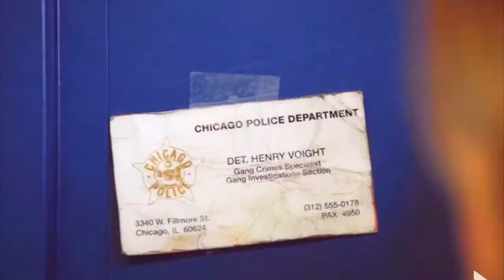Collab Mash Up #11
0:00-0:30 - "Better Place" ( Platonic Love hosted by XNewYorksFinestX)
part 1: Hank & Erin - Chicago P.D.

0:31-0:56 - "Talk Me Down" (Dramatic Couples hosted by xnyfx)
Ian/Mickey - Shameless (U.S.)

0:56-1:27 - "Boxes" (MultiCouples hosted by xnyfx)
part 4: Andy/Haley - Modern Family

1:27-1:58 - "Follow You Down" (Alicia/Peter hosted by StrawberrySab)

1:59-2:22 - "You" (2015/16 Character Deaths hosted by xnyfx)

2:23-2:38 - "Come Home" (Father's Day hosted by luvtheheaven5)

2:39-2:47 - "Halo" (MultiCouples hosted by 2words12letters)

2:47-3:23 - "Unsteady" (Character Study hosted by xnyfx)
part 3: Carol Peletier - The Walking Dead

3:23-3:41 - "Certain Things" (Stuart/Vince & Brian/Michael hosted by cardiffgiant02)
Stuart/Vince - Queer As Folk (U.K.)

3:42-3:52 - "Where We Belong" (Pilots hosted by xnyfx)

3:52-4:08 - "Stand By You" (Multifandom hosted by xnyfx)

4:08-4:37 - "Over You" (Non-endgame Couples hosted by xnyfx)